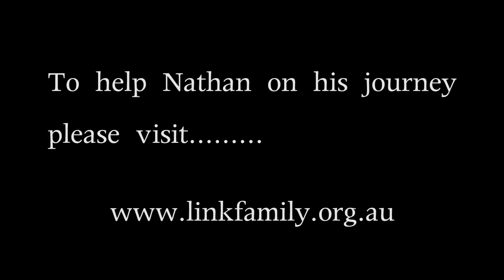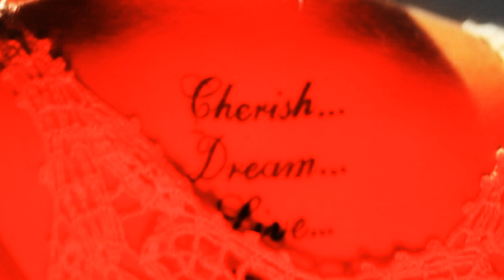Living without You.mp4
Third song (with slideshow) from MCWheels ep "One Chance"